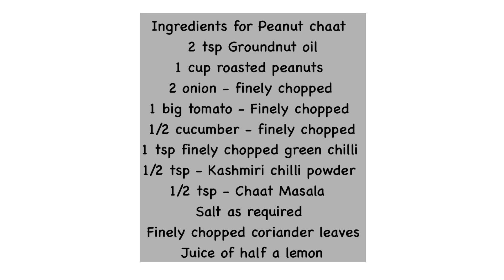Peanut Chaat | Masala Verkadalai | Easy Peanut Chaat in 5 minutes | Chakna Recipe | Healthy Starter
Peanut is a great source of vegetarian protein. In this video, I am going to share an easy peanut recipe that you can make in less than 5 minutes.

It is a popular bar snack (Chakna in nothing but a simple snack)

Though this is a popular bar snack, Peanut chaat is highly nutritious and can be made as a starter when you have guests at home or even as an after-school snack for your kids!

All you need is roasted peanuts and the rest of the ingredients you will have them easily available at home!

Ingredients needed

1 Cup roasted Peanuts
2 onion finely chopped
1 Big Tomato finely chopped
1/2 cucumber finely chopped
2 Tsp Groundnut oil
1 Tsp Finely chopped Green chilli
1/2 Tsp Kashmiri Chilli powder
1/2 Tsp Chaat Masala
Salt as Required
Chopped coriander

The recipe is super simple and it will definitely become
a family favorite!

1. Javvarisi Upma / Sago Upma / Sabudana Kichdi

2. Pizza Style Besan ka Chilla

3. Black Urad Dal Ladoo / Karuppu Ulundhu Ladoo

4. Paneer Peas Tikki

5. Healthy Turmeric Recipes

6. Ragi Badam Poli

7. Pazham Pori

8. Makhana Gravy

9. Easy Chocolate Truffles

10. Easy Paneer Salad

11. Karuppu Kavuni Arisi Kanji

If you like my videos please share them with your friends and family!